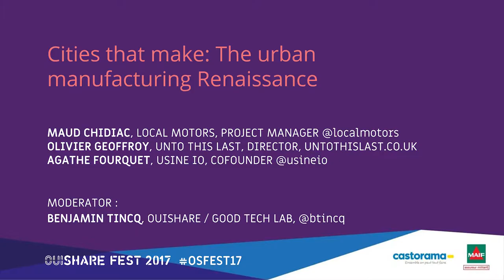Maud Chidiac, Agathe Fourquet + Olivier Geoffroy - Panel: Cities that make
A couple centuries ago, cities had to produce most of what they consume. Industrial revolutions introduced economies of scale and lower transportation costs, which increased global commerce. Globalization then led to an increased the global concentration of production, a phenomenon amplified by the digital revolution, network effects, and the new focus of industrialized economies on services - while they outsourced manufacturing to emerging countries.

But the same digital revolution gave birth to a new range of technologies, processes and business models for "advanced manufacturing" that is lighter, smaller, cheaper and more flexible, making it suitable again for production in cities. In short, we are witnessing a Renaissance of Urban Manufacturing, where connectivity, automation and digital fabrication have replaced the steam, smoke and noise of large factories of cities of past.

During this session, we will explore new opportunities and challenges of urban manufacturing for hardware entrepreneurs, makers, designers, policymakers and established companies.